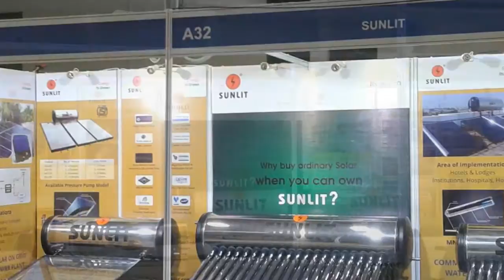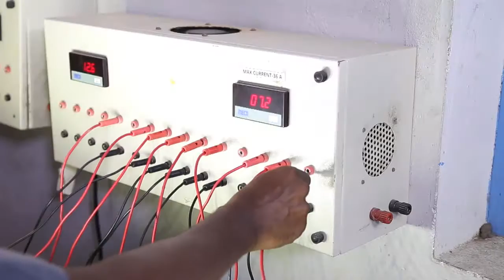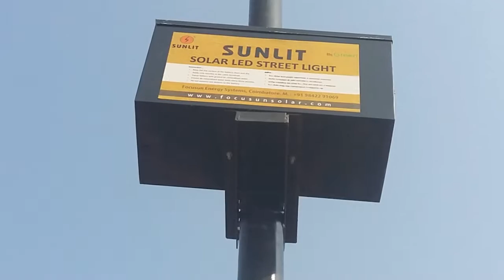Sunlit - Solar Power Solutions / Solar Power Plant / Solar Street Lights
About Us

Established in the year 2000, we, Coimbatore based Focusun Energy Systems, are one of the leading manufacturers and suppliers of high quality Solar Products. The product range offered by us comprises Solar Water Heater, Solar Heater and Solar Power Plant. The raw materials, which are best in the market, are used for manufacturing the offered lighting products by our team of skilled and experienced professionals. By using ultra-modern, sophisticated and advanced machinery, our professionals manufacture these products in conformity with the international quality standards. Available with us at affordable prices, the offered lighting products are known for their low power consumption, eco-friendly design and longer functional life. These products are available with us in bulk quantities owing to our large production capacity and well-equipped warehousing unit

Our Team

We have appointed an adept team of personnel, which has great business insight and rich industry experience. These personnel make dedicated and sincere efforts to achieve the pre determined goals of our firm. Our firm has established an excellent quality management system to ensure the optimal quality of our products. Our firm conducts regular Quality Circles and Trouble Shooting exercises and product review services for product testing and to develop the skills of our quality analysts.